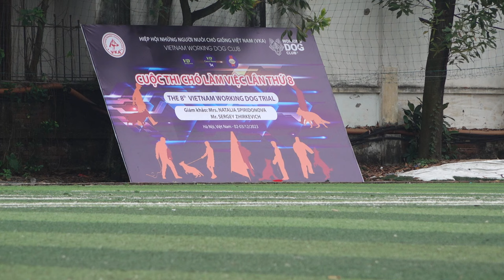Chó cắn bảo vệ xuất sắc [Domino & Trần Đình Chung] Cuộc thi chó làm việc Việt Nam lần 8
Chó cắn bảo vệ IGP1 cặp Trần Đình Chung và Domino. Đây là một phần thi xuất sắc tại cuộc thi chó làm việc Việt Nam lần thứ 8. Xin chúc mừng Trần Đình Chung & Domino đã hoàn thành xuất sắc phần thi của mình. Và cũng xin chúc mừng CLB Vietnam working dog club đã tổ chức thành công cuộc thi lần thứ 8 này.
Chó đẹp Đất Việt là kênh của nhãn hàng VietDuc Pets. Nhà tài trợ cho các cuộc thi chó làm việc, thi chó đẹp dogshow Việt Nam. Video các cuộc thi chó đẹp mà Chó đẹp DatViet có quyền đăng tải và sở hữu được tổ chức bởi các câu lạc bộ người yêu chó Việt Nam. VietDuc Pets và nhãn hàng Canxi Nano VD hân hạnh tài trợ cùng các cuộc thi này. Nhân đây xin 1 lần nữa chúc mừng các chó đẹp chiến thắng dogshow.
 Các bạn yêu thích chó đẹp dogshow đừng quên Đăng ký và bấm Chuông để không bỏ lỡ video mới chó đẹp chó Becgie German shepherd, chó Corgi, chó Husky và các giống chó khác nhé.